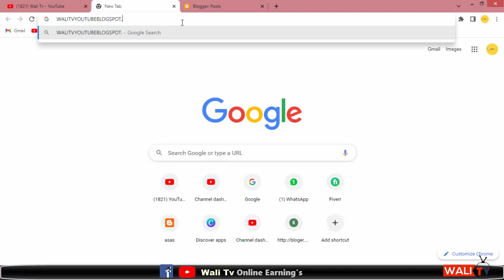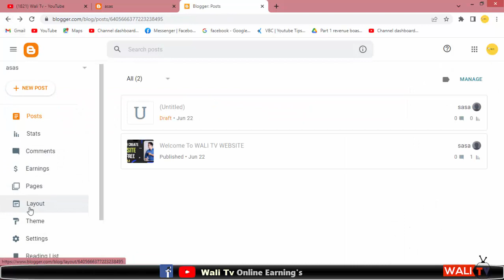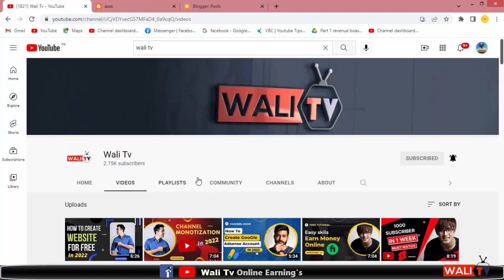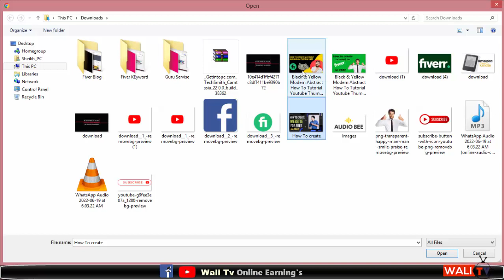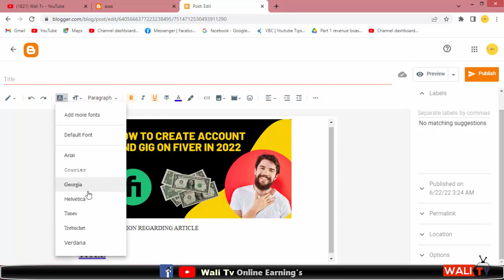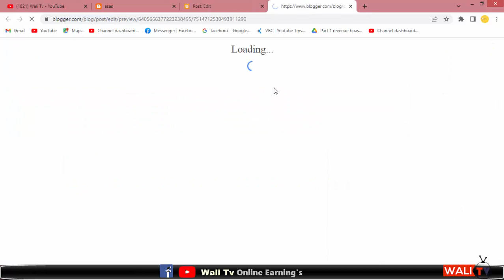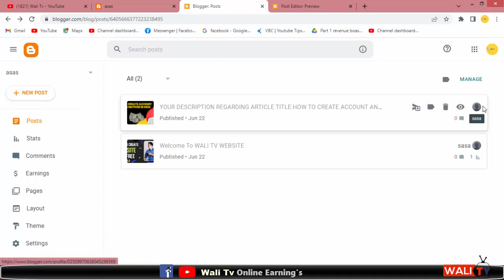How to Post Blog or Article on your WebSite | Make money online in 2022 | Blogger.com | Wali Tv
In this video I'll teach you how to posting on blogger.com and create article and post on your website and earn money online in 2022